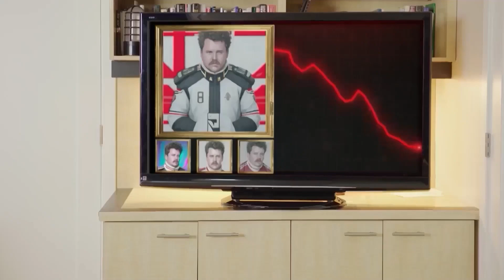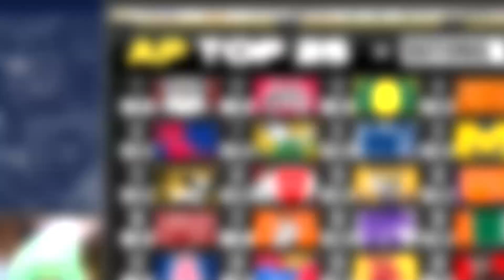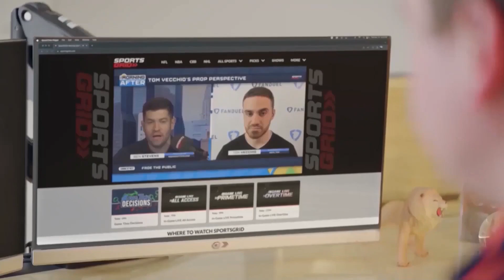Colorado Season Outlook, Best Bets & Same Game Parlays, 9/1/24 | College Football Today Hour 3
Ben Stevens, Kevin Walsh, and Joe Lisi give their best bets and predictions for the two remaining games on the slate in Week 1 of College Football.